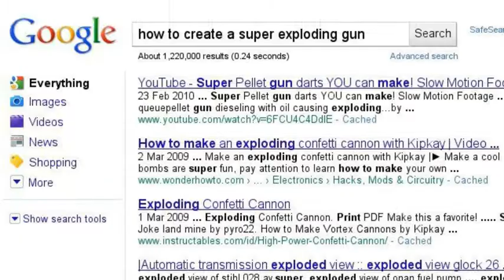Having fun with exploding cars and toilets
wtf are you waiting for get your own